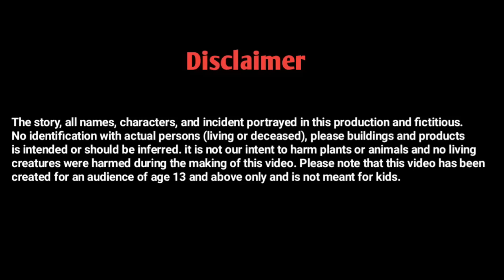पाखंड भाग 2| pakhand bhag 2| cartoon| moralstory| hindistory